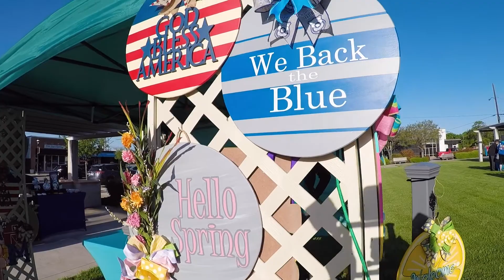Grand Prairie Farmers Market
Join Grand Prairie Farmers Market on Saturdays from 8:00 a.m. – 1:00 p.m. to visit your favorite market vendors.

For more information about the market and upcoming events,